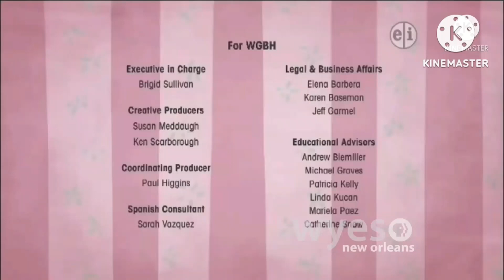Martha Speaks Funding Credits With Rainbow Dash From MLP FIM Round 12 (Title In The Description!)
Title: (PBS KIDS Celebration Party Version For February 22nd 2023!)

I Added Rainbow Dash From My Little Pony Friendship Is Magic Right Next To Clifford The Big Red Dog, PBS KIDS Dash, Klasky Csupo Splaat, Martha Speaks, Arthur And Buster, Princess Peach, Toad, Super Mario, The Cat In The Hat, Nature Cat, James The Red Engine, Leona From Between The Lions, Fetch With Ruff Ruffman, Curious George, Thomas The Tank Engine, And The Design Squad Logo On KineMaster And Power Director And Sony Vegas Pro 17 Pro, And Android App By Pasha Hafiyyan Gahung!